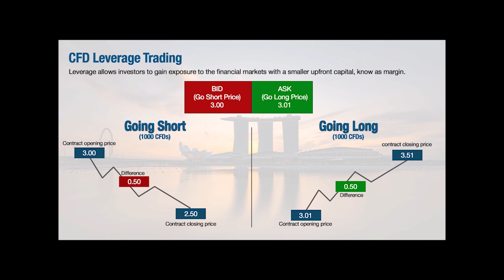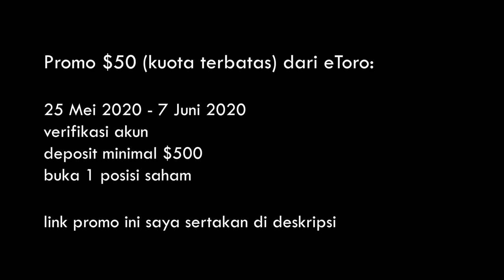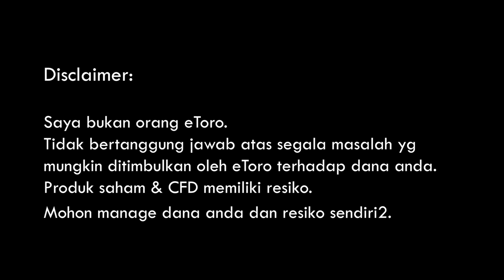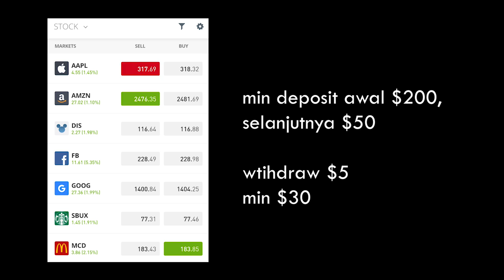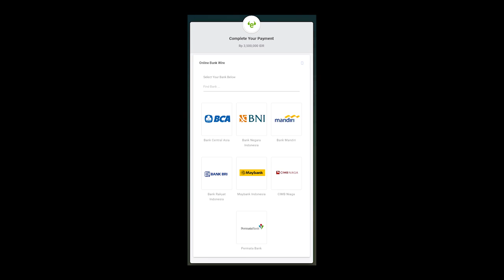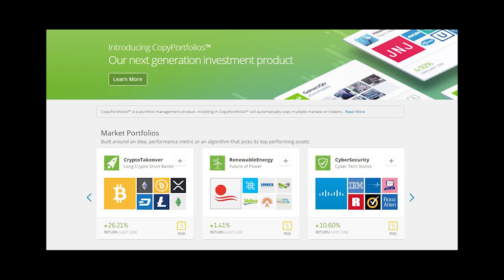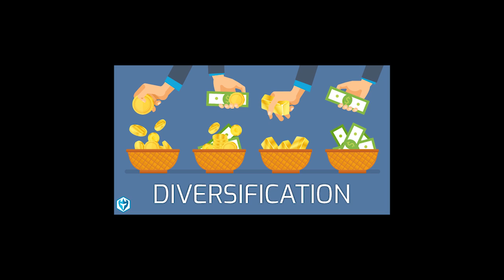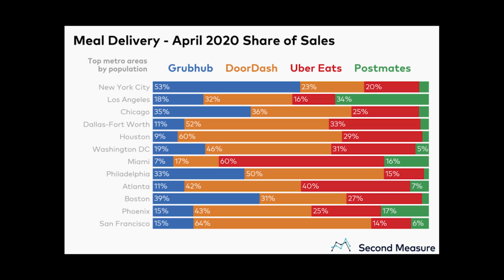Saham | Diversifikasi Portfolio Dengan Saham Luar Negeri